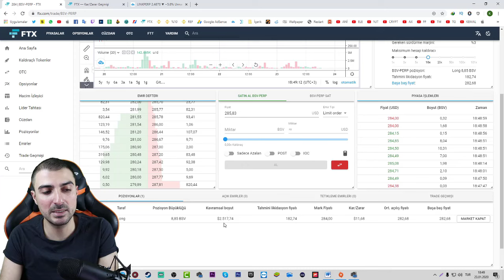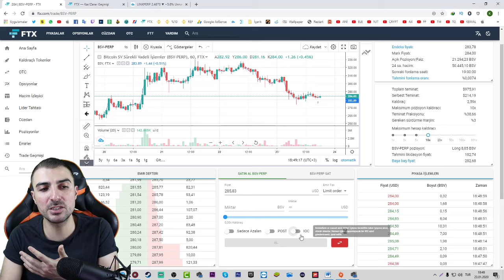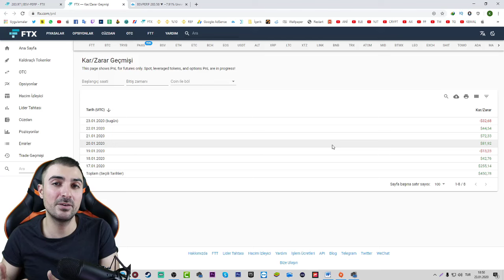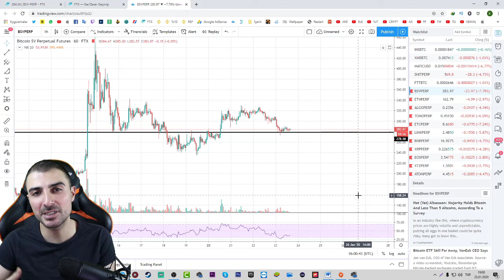Kaldıraçlı işlemlerde Güvenle Trade Edip Nasıl Kazanılır?